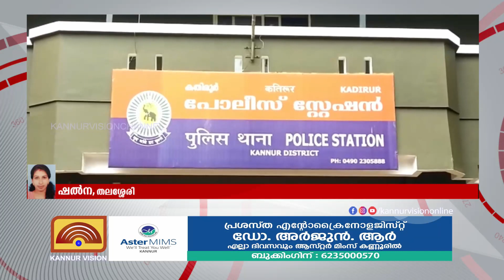പൊന്ന്യം കുണ്ടുചിറയിൽ ഉത്സവ സ്ഥലത്ത് സംഘർഷം : 3 പോലീസുകാർക്ക് പരിക്ക്